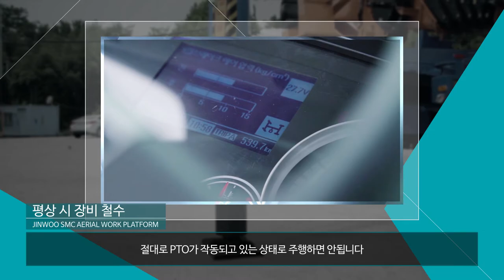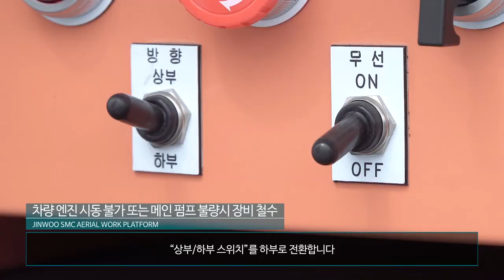Aerial Work Platforms Operations Video manual Part_5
Aerial Work Platforms Operations Video manual for our std. production models. We are based in South Korea and all production to delivery is conducted in our headoffice located in Iksan city, South Korea.